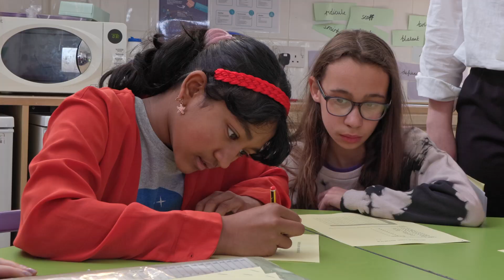The Perse School maths outreach project with Jeavons Wood Primary School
Take a look at how The Perse School Cambridge is working with Jeavons Wood Primary School to support their gifted and talented maths pupils.